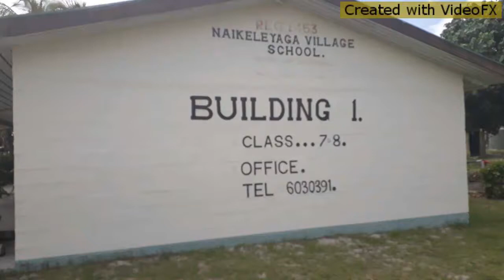Naikeleyaga village school cricket team